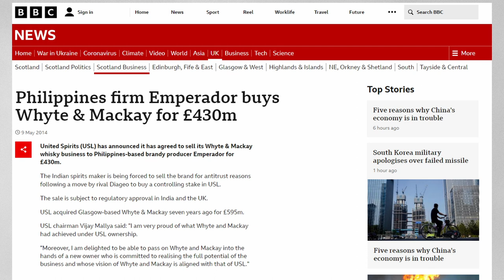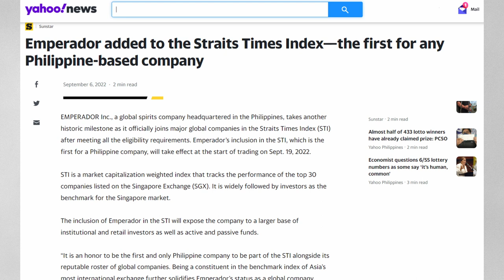The Rise Of Emperador - The World's Largest Brandy Company